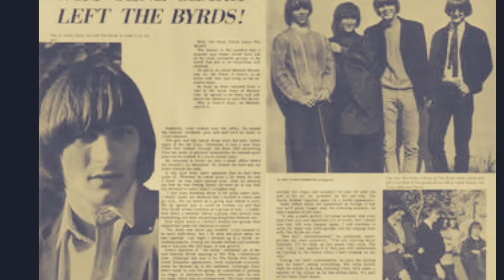You Showed Me Jim Basnight Band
Here's our version of "You Showed Me", which the Turtles made famous in the late 60's. Originally an early Byrds number, penned by Gene Clark and Jim McGuinn, we took into a different groove, with Mikel Rollins on bass, Mike Slivka on drums, Jim Knodle on trumpet, Geoffrey Castle on violin and Suze Sims on vocal, supporting my lead vocal and acoustic guitar. Very cool arrangement by the band, mixed by Garey Shelton.